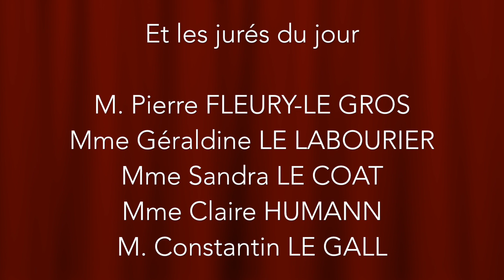Est-ce vraiment dans les vieux pots que l'on fait les meilleures confitures ? 24.01.19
Qualifications (1ère phase)
Matis Moisson déclaré vainqueur de cette troisième joute qualificative par notre jury, il rejoint donc les quarts de finale, qui se dérouleront le 14 février 2019